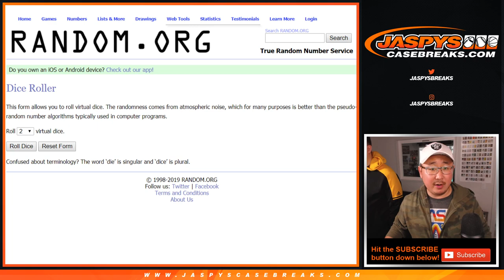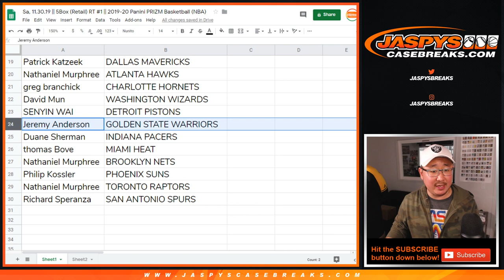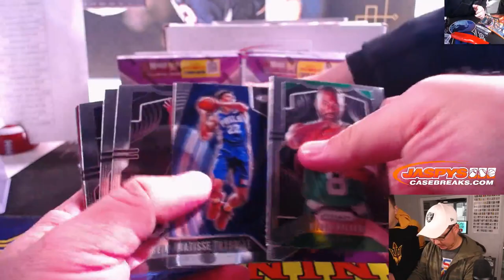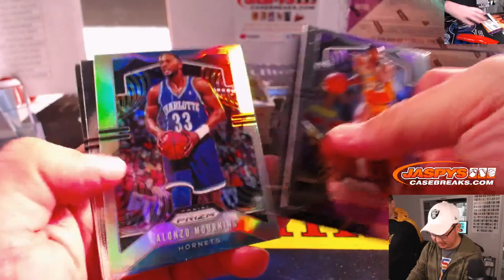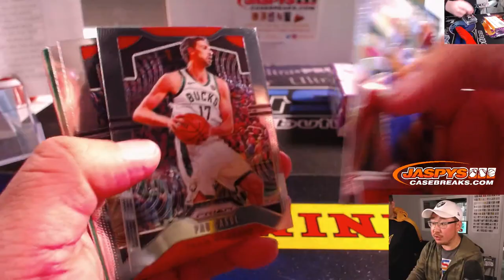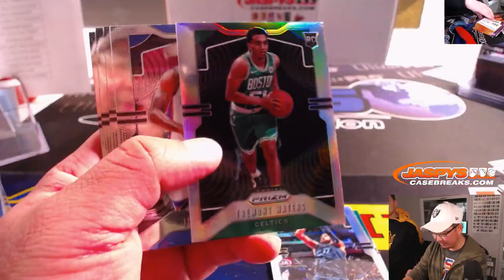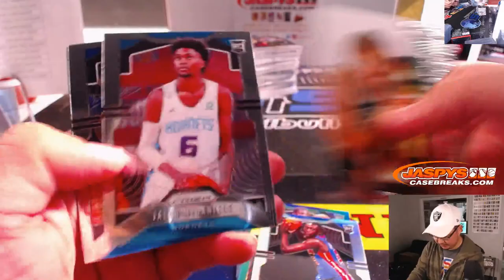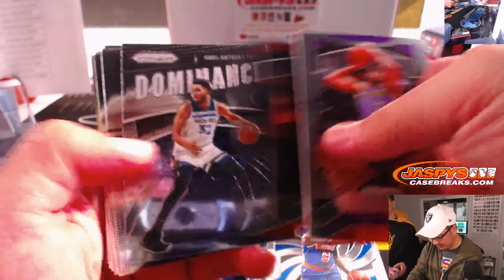Sa, 11.30.19 || 5Box (Retail) RT #1 || 2019-20 Panini PRIZM Basketball (NBA)